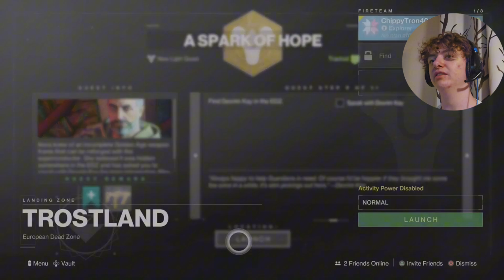Destiny 2 is SO Fun!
My Equipment:

Mic - FIFINE Microphone a8

Capture Card - Lyrat 4k ULTRA HD 60 Hz